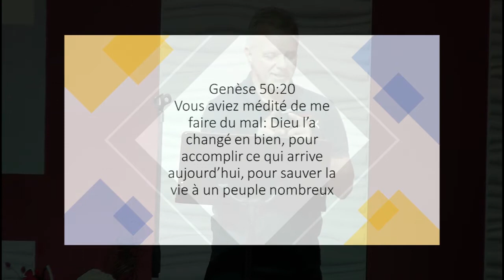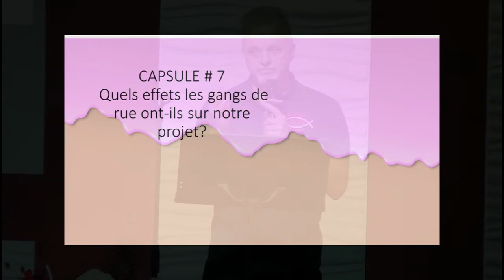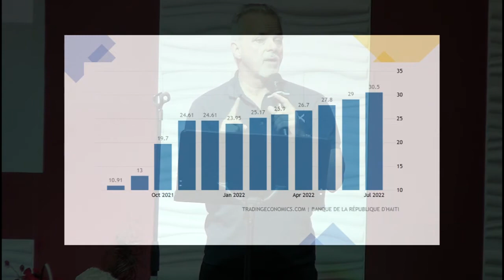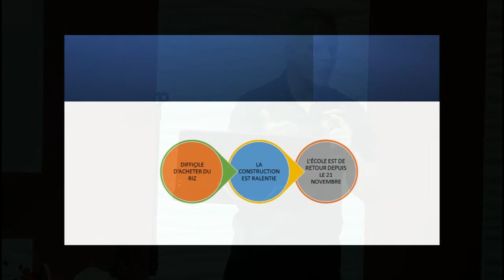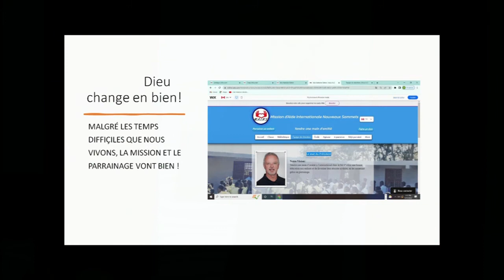Haiti Capsule 7